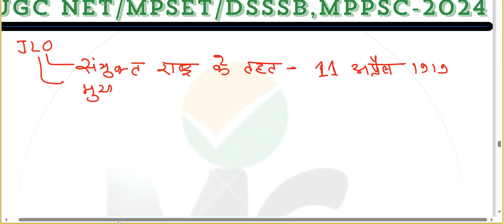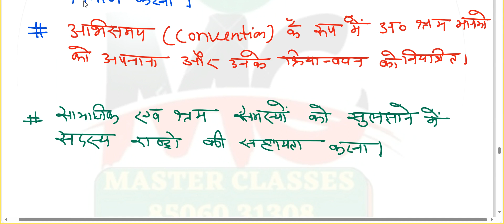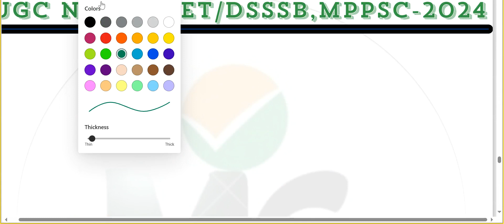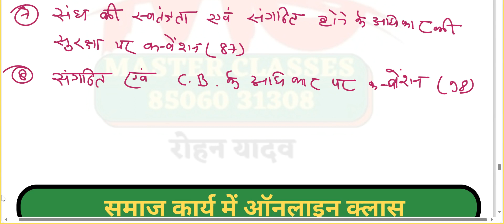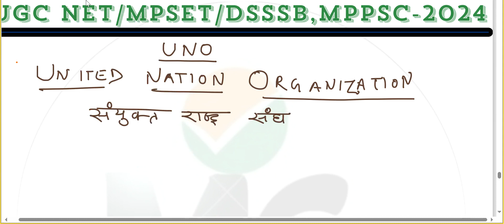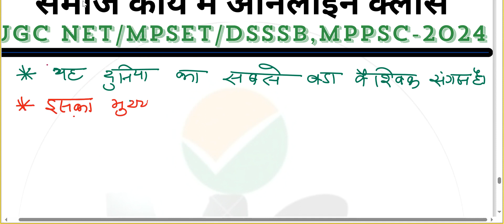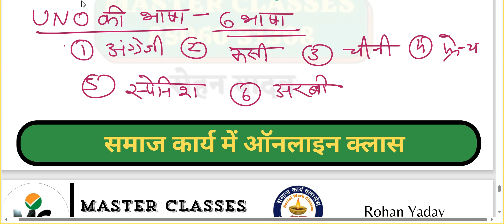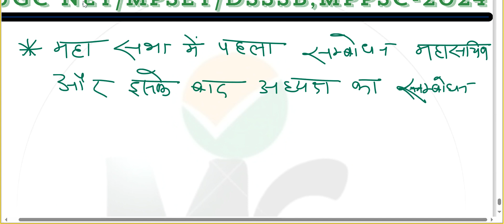ILO & UNO अंतर्राष्ट्रीय श्रम संगठन और संयुक्त राष्ट्र संघ UGC NET JRF JUNE-2024 SOCIAL WORK||MPSET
TIME;-SOCIAL WORK

1)DSSSB(SOCIAL WELFARE OFFICER)-2024 (08:30PM)
2)UGC NET/JRF-2024 (07:00PM)
3)MPPSC SOCIAL WORK (SOCIOLOGY)-2024 (06:00AM)
4)MPSET SOCIAL WORK 2024
CONT.NO.8506031308

SOCIAL WORK ONLINE CLASS DETAILS-:
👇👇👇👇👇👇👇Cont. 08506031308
Time-:
* MPPSC(SOCIOLOGY) Social Work JUNE 2024-: 1-2PM
* UGC-NET JRF JUNE 2024/MPSET- (SOCIAL WORK )-: 7-8PM

1.👉(SOCIAL WORK) JUNE-2024
( UGC NET JUNE 2024)
Time- 7:00-8:00PM

2.👉🏻MPSET SOCIAL WORK
FEES-: ₹3500/

3.👉DSSSB SOCIAL WELFARE OFFICER(80)-2024
UKMSSB (07)
TIME👇👇👇
8:30AM TO 9:30 AM
Fees-: ₹ 1000/

4.👉( Assistant Professor Sociology MPPSC)
Allied Subject (Social Work)
FEE'S -: ₹ 2000/
TIME 👇👇👇
01:00-02:00 PM

Fees Structure
1.(UGC NET-JRF JUNE-2024 ) FEES

2. MPPSC(असिस्टेंट प्रोफेसर सोशियोलॉजी Assistant Professor Sociology -2024)
👉FEES- ₹ 2000/

3. DSSSB SOCIAL WELFARE OFFICER 2024
FEES-₹1000/

4.MPSET SOCIAL WORK
👉🏻FEES-:₹3500/

PAYMENT MODE
👉GOOGLE PAY/PHONE PAY/PYTM PAY
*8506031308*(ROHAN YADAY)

समाज_कार्य_2024_ लखनऊ_ चिकित्सा_ समाज_कार्य_Medical_social_work_field_work_journal समाज कार्य

समाज कार्य
ऑनलाइन क्लासेस

Online Classes-
MPSET SOCIAL WORK-2024
(SOCIAL WORK)